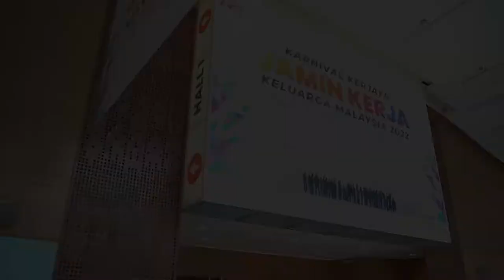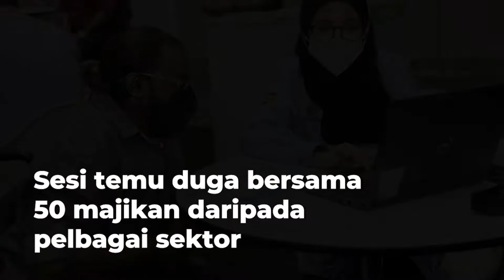Karnival Kerjaya JaminKerja Keluarga Malaysia 2022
Saksikan imbasan detik pelancaran inisiatif JaminKerja Keluarga Malaysia dan Karnival Kerjaya JaminKerja Keluarga Malaysia 2022 yang telah berlangsung pada 19 Februari lalu di Pusat Konvensyen Kuala Lumpur.

Karnival anjuran Kementerian Kewangan (MOF) dengan Kementerian Sumber Manusia (KSM) bersama agensinya PERKESO ini telah dilancarkan oleh YAB Perdana Menteri, Dato' Sri Ismail Sabri Yaakob.

Ia berjaya menghimpunkan sebanyak 50 majikan daripada pelbagai sektor dengan lebih 12,000 tawaran pekerjaan di bawah satu bumbung.

5 majikan telah menerima Anugerah Majikan Prihatin - Pemangkin Pasaran Kerja, manakala 5 orang pekerja telah diberikan sijil penyertaan program penempatan pekerjaan PERKESO oleh YAB Perdana Menteri.

Pelancaran inisiatif JaminKerja Keluarga Malaysia dan Karnival Kerjaya JaminKerja Keluarga Malaysia ini akan menyokong hasrat Kerajaan bagi menurunkan kadar pengangguran negara melalui penyediaan sebanyak 600,000 peluang pekerjaan tahun ini. Lebih banyak tawaran kerja menanti Keluarga Malaysia menerusi penganjuran siri karnival kerjaya seperti ini yang akan dilaksanakan di seluruh negara, sepanjang tahun ini!

Nantikan karnival seterusnya yang akan datang ke lokasi anda!

PERKESO itu Prihatin, Prihatin itu PERKESO